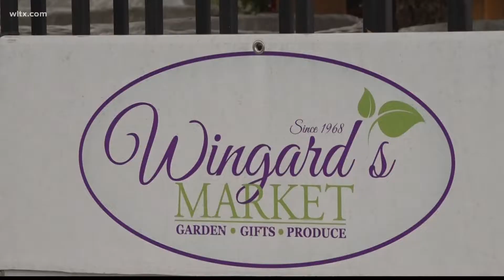Wingard's Market expands gift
The more than 120 year-old gift shop in Lexington has expanded.  Wingard's Market has enlarged their gift shop to allow for more local and regional retailers.